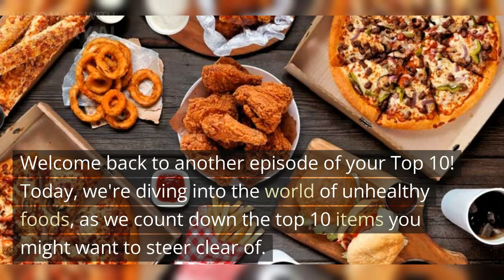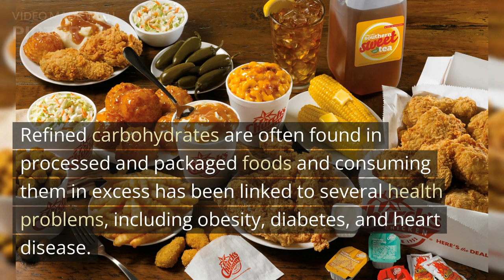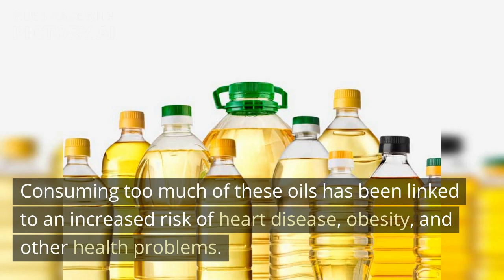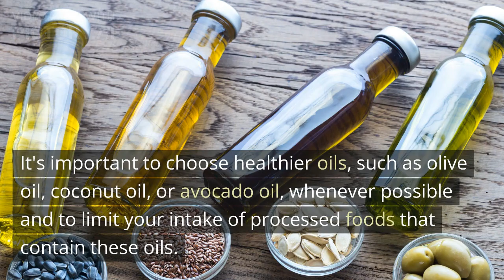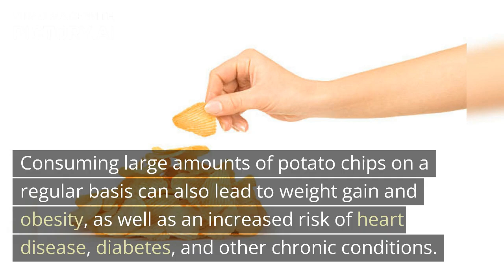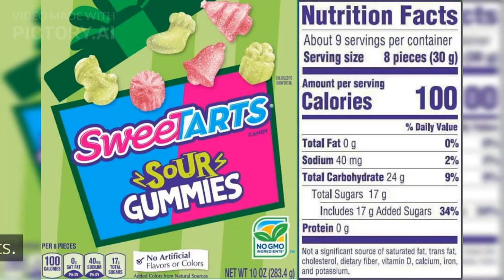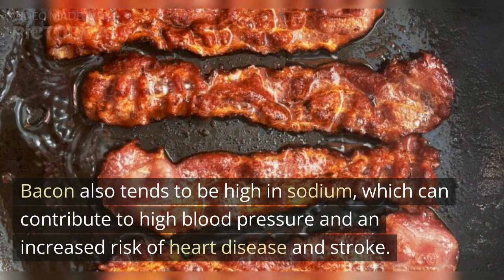Top 10 Unhealthiest Foods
In this video you will see the top 10 most unhealthiest foods out there! From greasy chicken to sugary sweets and drinks you will see it all.

Whats next?
In my next video i will be adding my new Tiktok account to the description so tune in for that! there you will be able to watch Top 10 videos in shorter lengths.